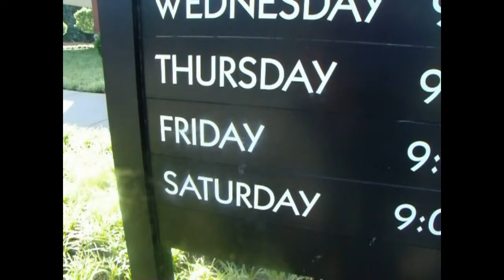Vlog 5 - Crazy Brother On A Motorcycle!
This weekend was quite fun! I got to ride on a motorcycle!! Am I cool yet?